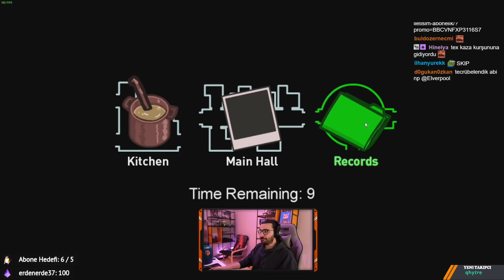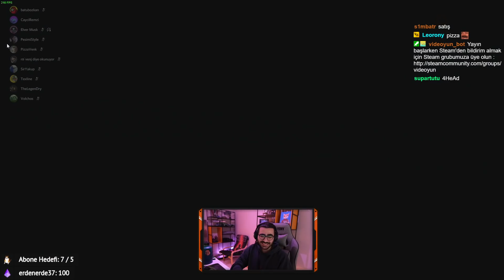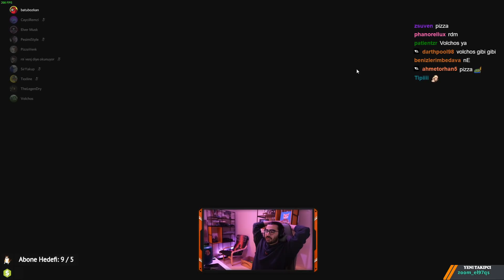Videoyun-Ekiple Among Us (Yeni Map) Oynuyor#112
Videoyun Ekiple Efsane Komik Eğlenceli Among Us Yeni Harita Oynuyor